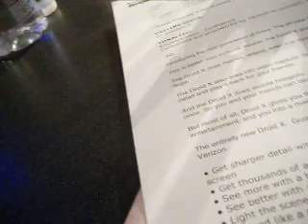PYX106 - Ralphie Mae in the studio!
Ralphie Mae stops in the studio to share a few stories on Wakin' Up With The Wolf on PYX 106